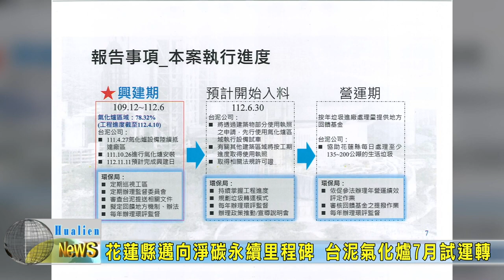20230420 01 花蓮縣邁向淨碳永續里程碑 台泥氣化爐7月試運轉